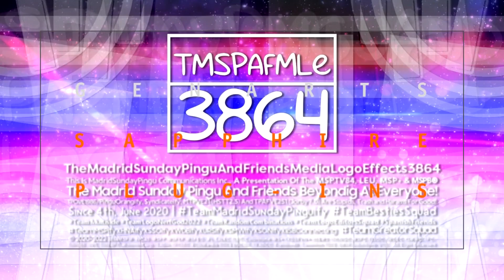MSPify's 1 Multi-Sided Logo and 1 Improvement Logo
List:
-TMSPAFMLE3864/MSPify's "Cube Spunare 1.5" Logo Graphic (Enhanced | Multi-Sided)
-TMSPAFMLE3864/MSPify's "NomNomNami 3.5" Logo Graphic (HNAImproved | Multi-Sided)

and all the TMSPAFMLE3864 Logos